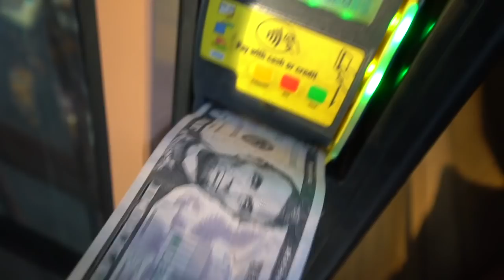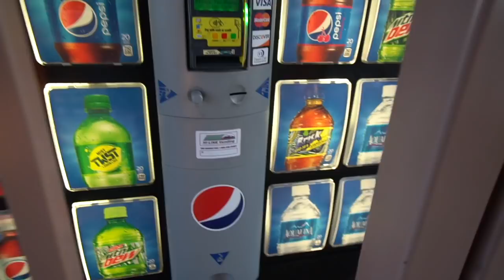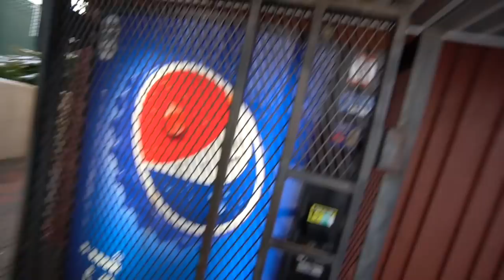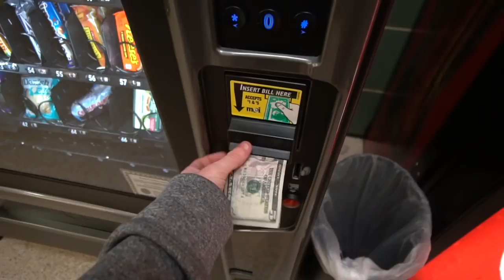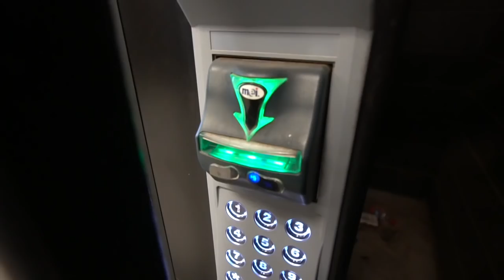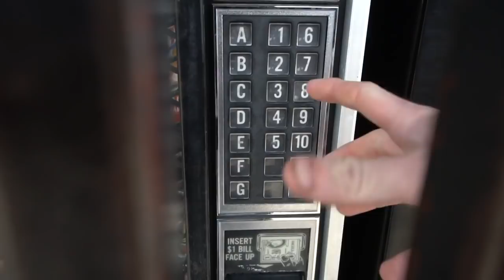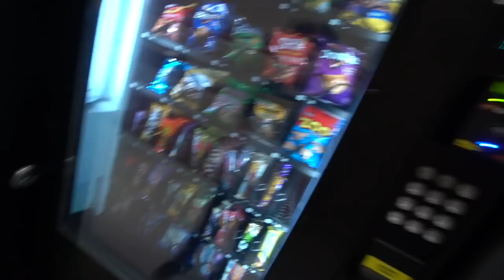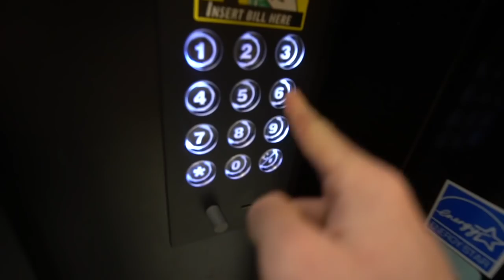BUYING From A VENDING MACHINE From EVERY STATE!!